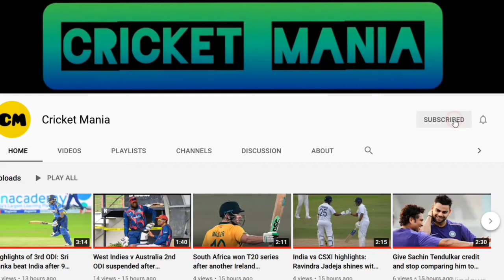Mohammed Shami, Ravi Bishnoi help Punjab Kings beat SRH in low scoring game